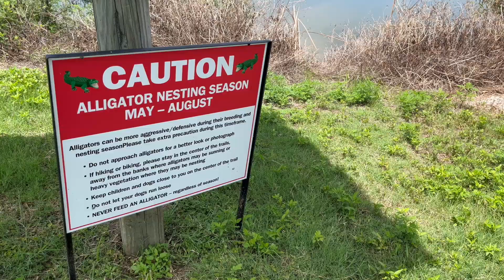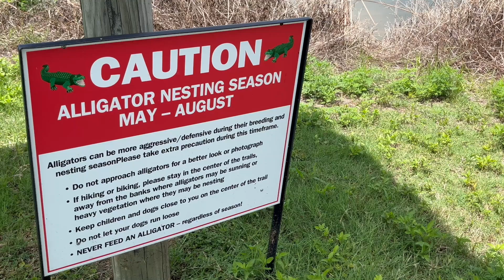Lake Apopka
Join us as we visit Lake Apopka nature drive.